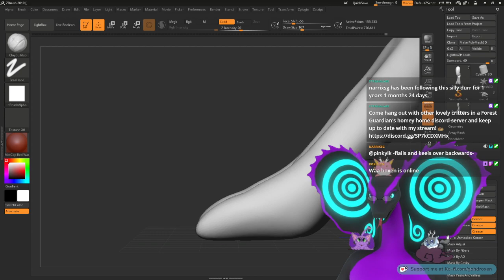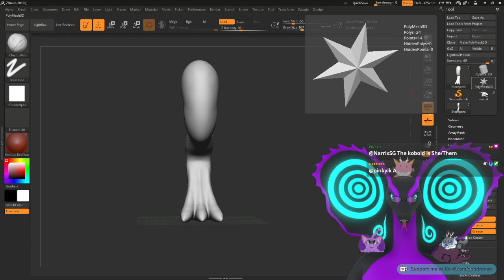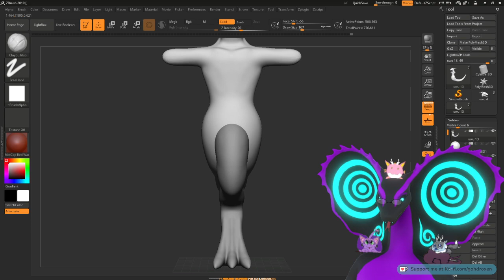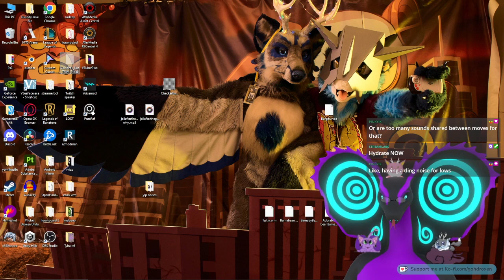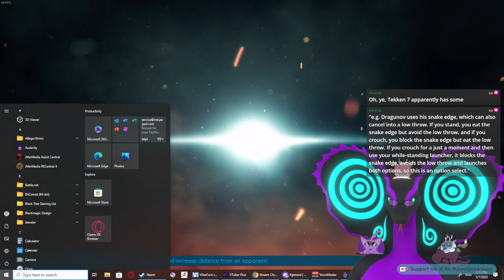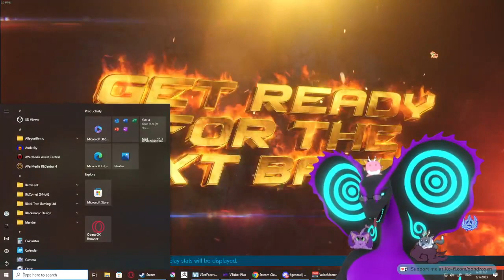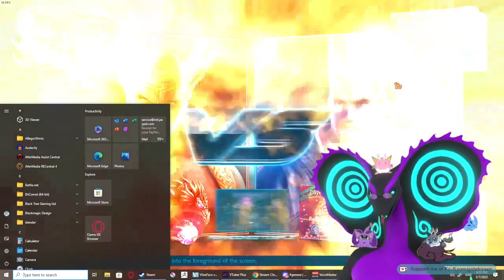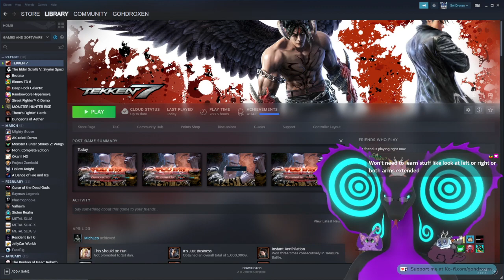Snek with glasses does Tekken | Droxen plays Tekken VOD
Might as well enjoy som Kekken since stream died a bit during art eh?